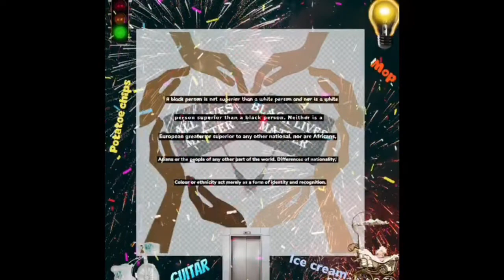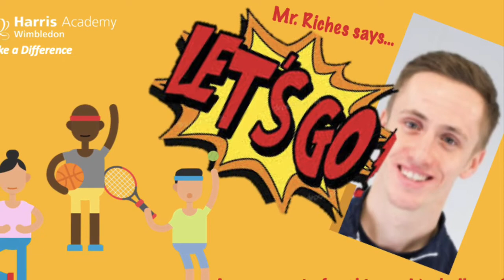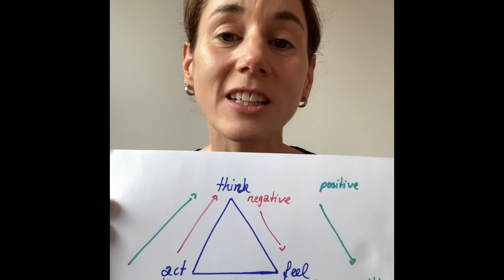Harris Academy Wimbledon - Student Bulletin - 22nd June 2020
This week’s student bulletin